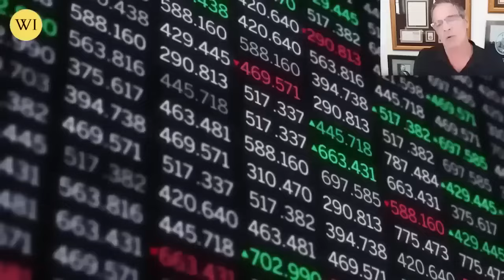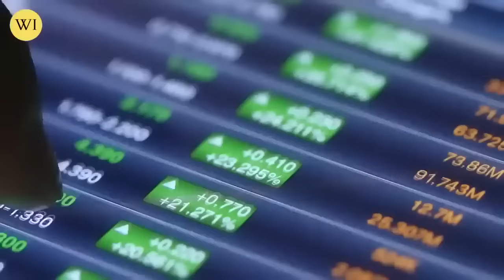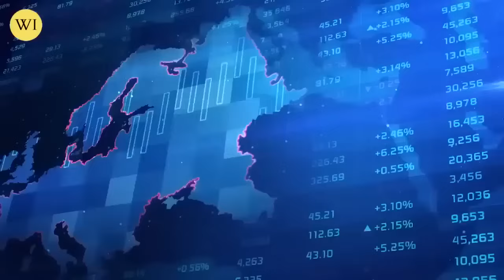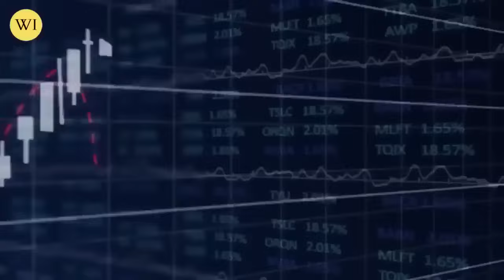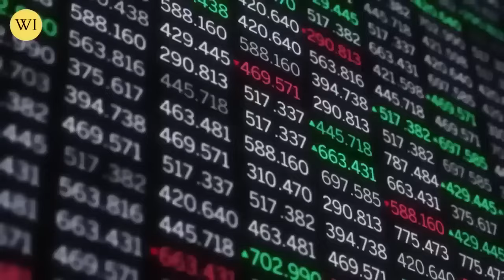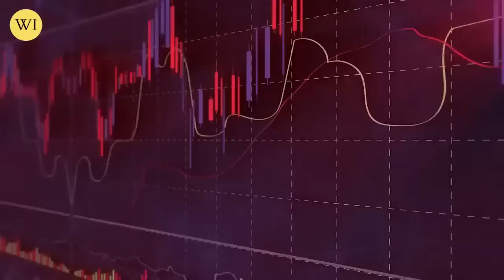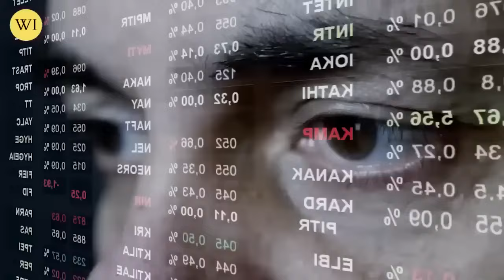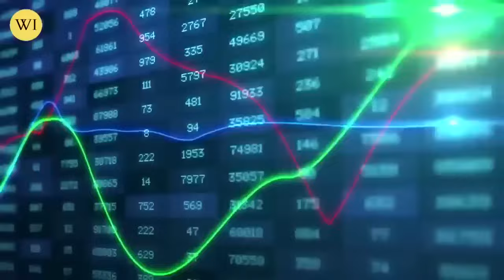Andy Schectman’s FINAL Warning To SILVER Stackers!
At Wisely Invest, we are constantly looking for great opportunities to buy silver, gold, and other financial instruments.